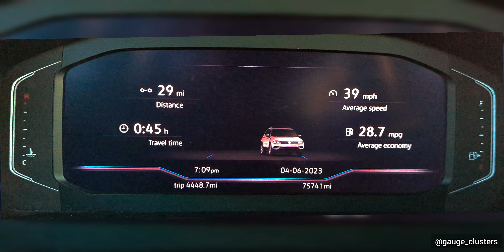Volkswagen - Tiguan - 2019 - SEL R-Line: Gauge / Instrument Cluster Startup Sequence